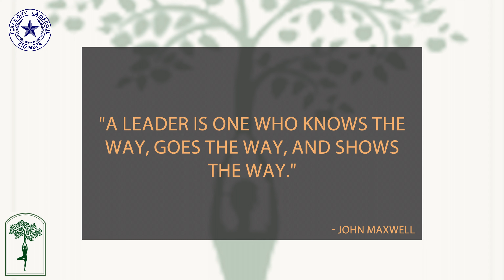WILA Award Nominee Lisa Watson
To recognize women who are vital to the success of our local organizations, the Texas City La Marque Chamber of Commerce awards 6 winners.

6 AWARD CATEGORIES:- Large Business- Small Business- Woman-Owned Business (owned by the woman being nominated)- Education Sector- Volunteer/Non-profit Sector- Young Professional (under age 40)
JUDGING CRITERIA:Nominees will be judged according to these branches of WILA leadership!- Champion/advocate/mentor of others- Connector and collaborator- Servant leader who gives back- Empowering leader who uplifts others and adds value- Passionate and joyful leader- Works with humility, empathy and integrity